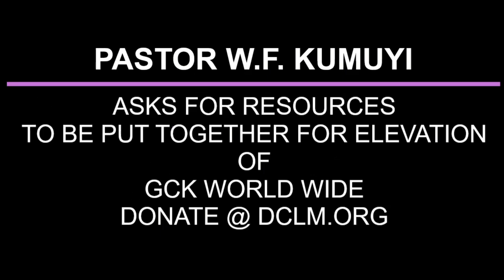CONDITIONAL PROMISES FROM OUR REEDEMER BY PAS W F KUMUYI